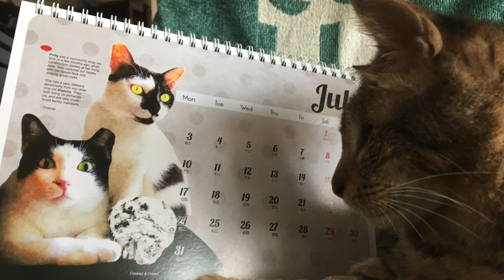Dobi on 22nd October 2016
This year, once again, Animal Human Alliance sponsored the printing of the Metta Cats/Dogs Shelter Calendars 2017 so that every cent you pay for the calendars goes to lightening the heavy financial load of caring for the cats and dogs.

These are how you can buy the calendars:

1) Send a PM (Personal Message) to Metta Cats/Dogs Shelter to order

($15 per copy for order of 5 copies or less and $10 per copy for order of 6 or more copies.

Payment to Siew Ying upon receiving the calendar/s)

3) The Company of Cats (call to check if the calendars have not been sold out yet).

4) Cat Cafe Neko no Niwa (call to check if the calendars have not been sold out yet).